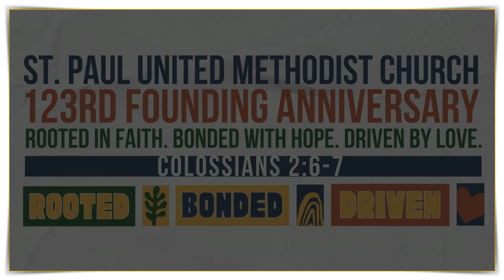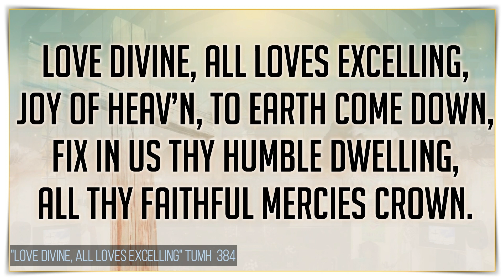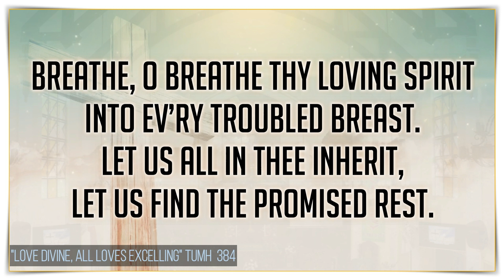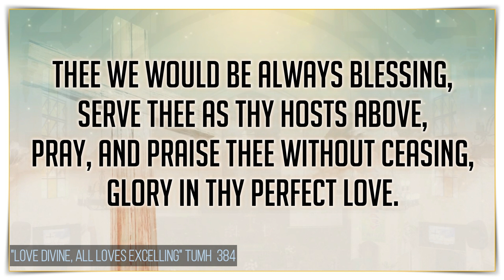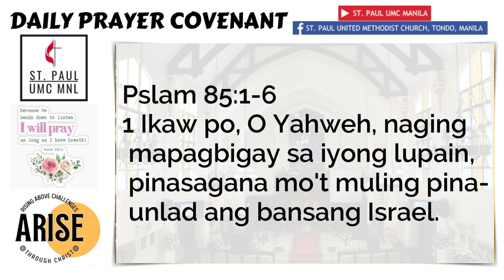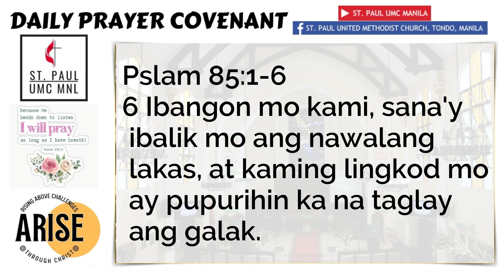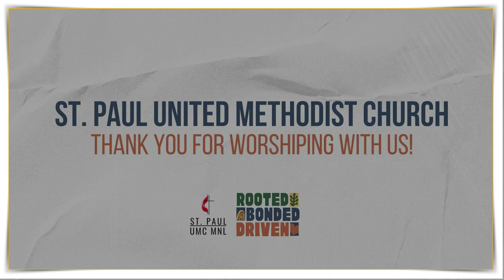Prayer Covenant - December 9, 2023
Prayer Covenant
Saturday, December 9, 2023
Speaker: Rev. Fe Jacinto
Devotional Passage: Psalm 85:1-6

Love Divine, All Loves Excelling - piano instrumental hymn with lyrics